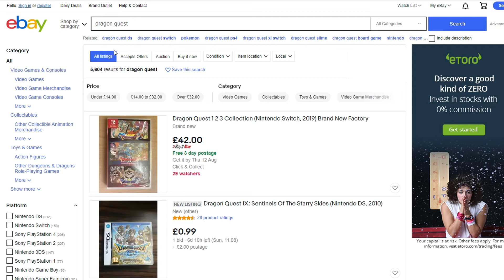Blind Ventures - Dragon Quest XI S #2 - Tales from a Tumultous Tournament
ROOOOKIE TEAAMMMM